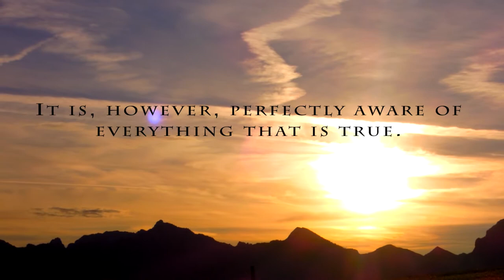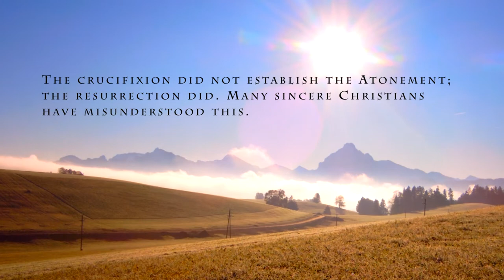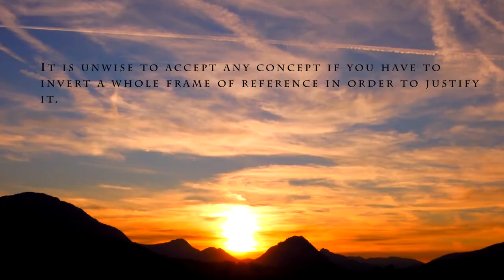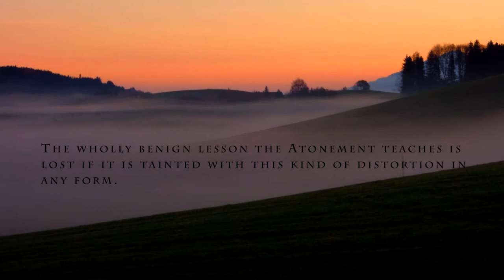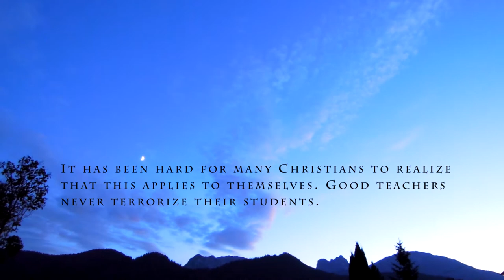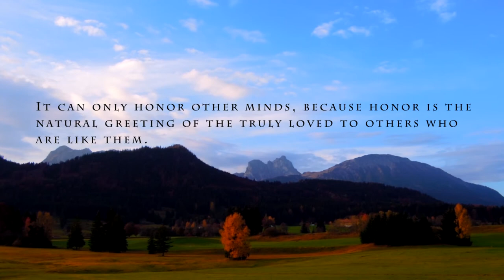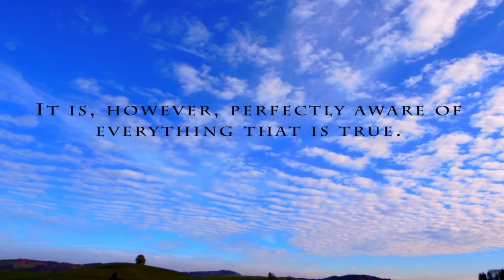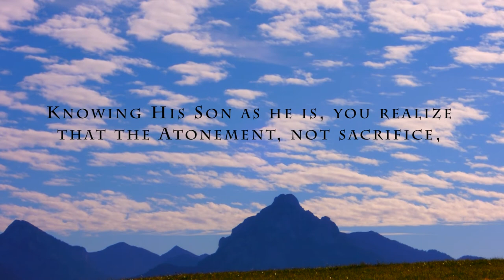ACIM Chapter 3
The Innocent Perception - This chapter brings light to the distorted christian idea of crucifixion and death. I like that. It always felt wrong that a dead body on a torture device became the symbol of a worldwide cult. Nevertheless, the guy is alive and here are his words...brilliant as ever!